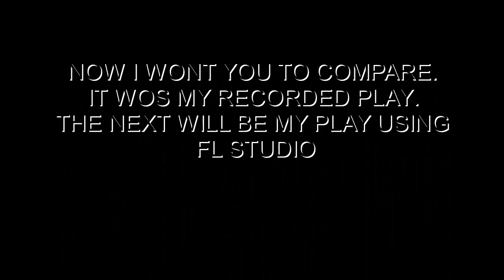Two Steps From Hell /VICTORY(only part for compare)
I want to now which way of recording is better.So help me)).Write what do you think about all that.I will be grateful